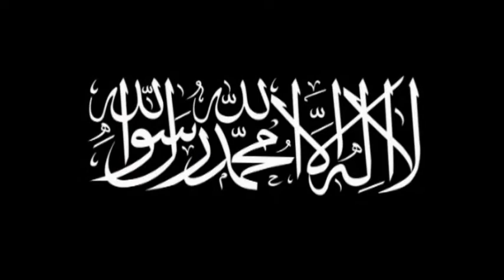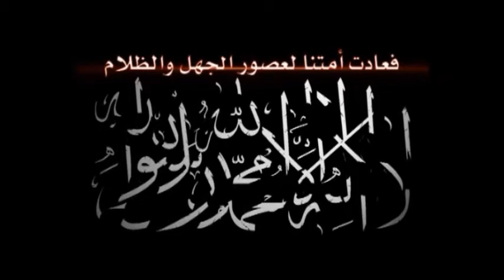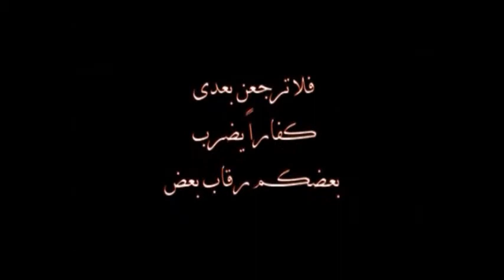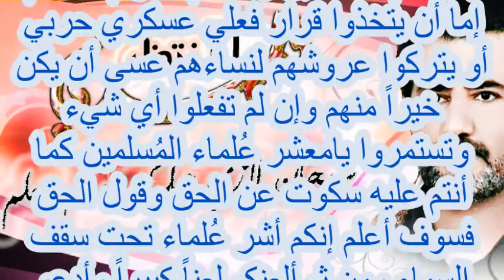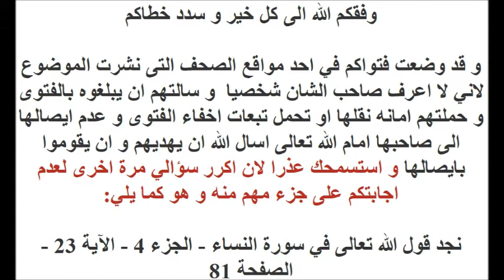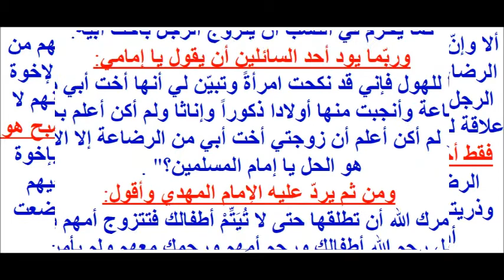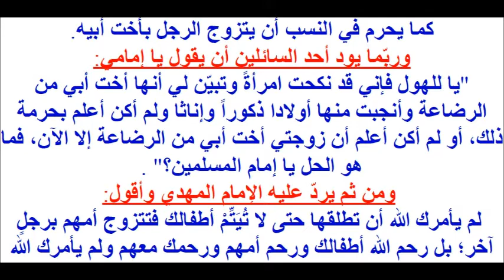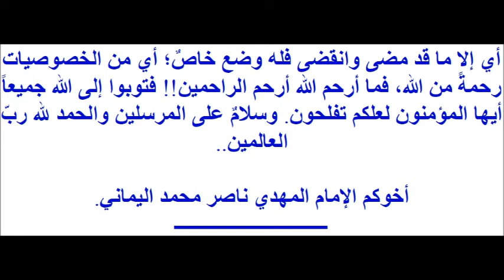مزيدٌ من التفصيل إلى أحد علماء المسلمين ..01 - 02 - 2013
مزيدٌ من التفصيل إلى السائل العالم الجليل أحد علماء المسلمين المكرمين ..01 - 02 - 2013